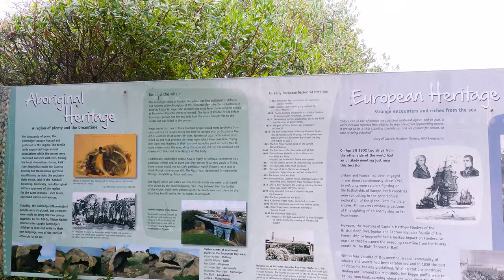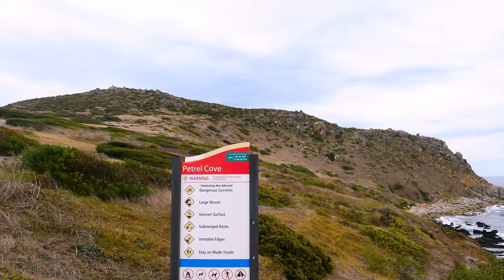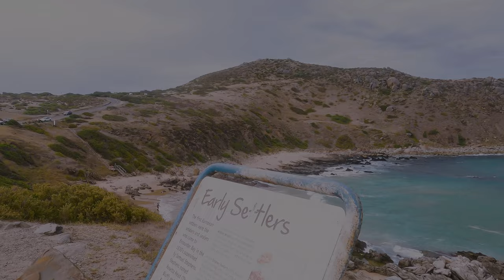One of the best Beach fishing spot in South Australia | Petrel Cove,Victor Harbour. South Australia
Virtual walk along the coast line of Petrel Cove. This is a wild little sandy beach with jagged rocks and perfect for beach fishing. Petrel Cove is situated southwest of Wright Island and southeast of Newland Hill.

(4K video with ambient sound)